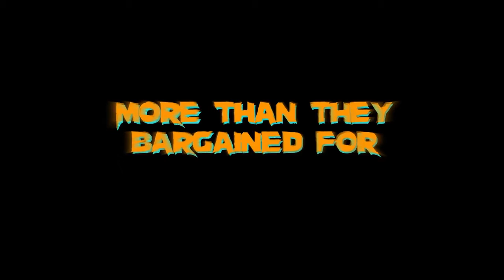Sorority Babes In The Slimeball Bowl O Rama (1988) | Trailer | Linnea Quigley | David DeCoteau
As part of a sorority ritual, pledges and their male companions steal a trophy from a bowling alley; unbeknownst to them, it contains a devilish imp who makes their lives a living Hell.

Director: David DeCoteau
Cast: Linnea Quigley